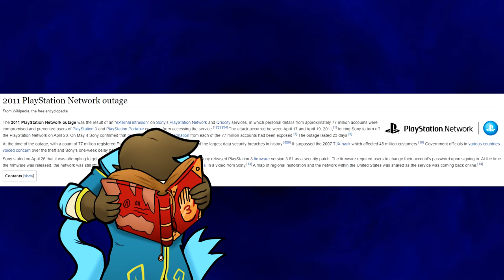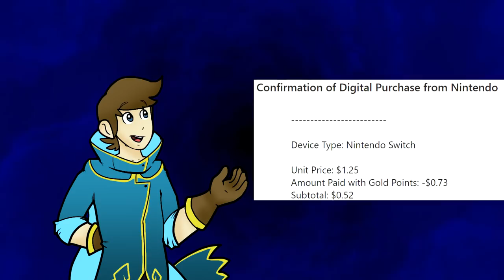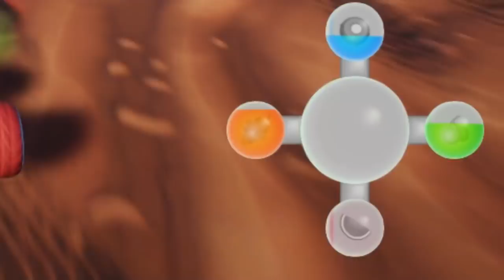Obscure Kart Racers 2 - Black Mage Maverick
Because sometimes, Lego Racers and MySims Racing just ain't enough.